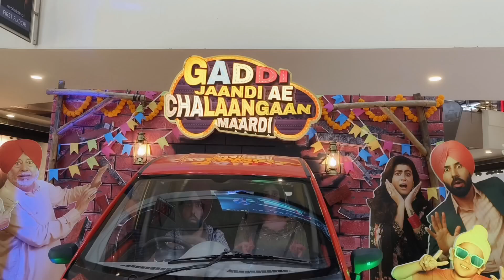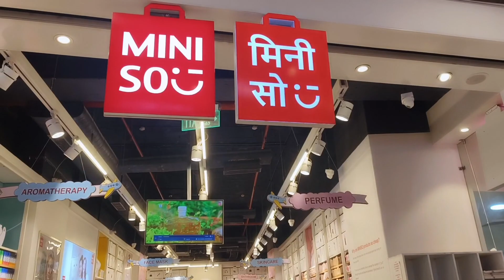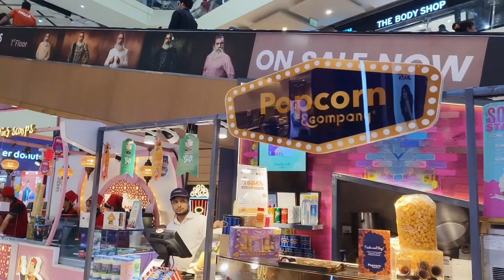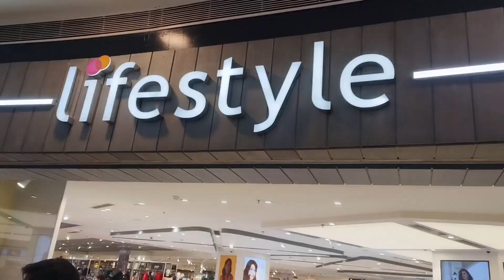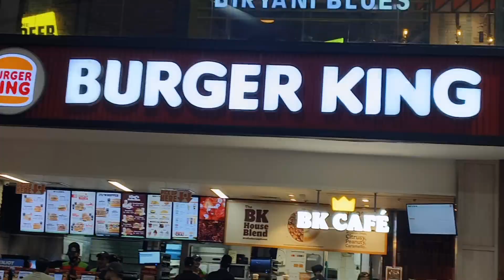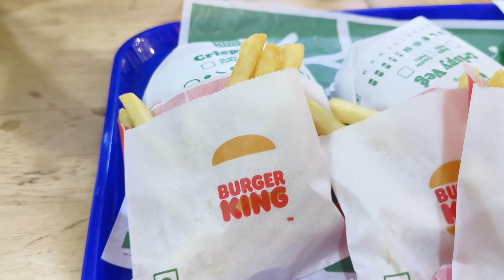😭didi khoon chus gyi 🤦ab ice cream 🍨 chusegi 🤷entertainment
Hello ji kese ho aap log 🙏